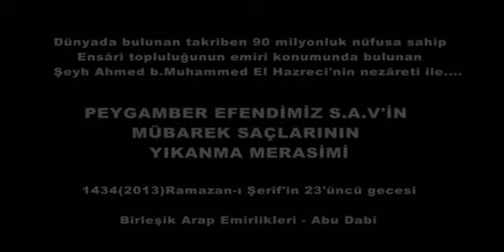PEYGAMBER EFENDİMİZ S.A.V' İN MÜBAREK SAÇLARININ YIKANMA MERASİMİDİR.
Dünyada bulunan 90 milyon Ensari cemaatinin emiri Dr. Şeyh Ahmet el Hazreci'nin hanei saadetlerinde yapılan Peygamber Efendimizin mübarek saçlarının yıkanma merasimi.

Abu Dhabi- Birleşik Arap Emirlikleri
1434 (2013) yılı Ramazan ayının 23. gecesinde yapılan merasimdir.